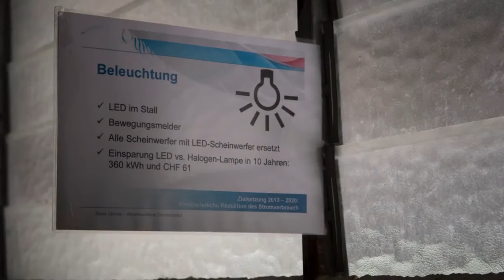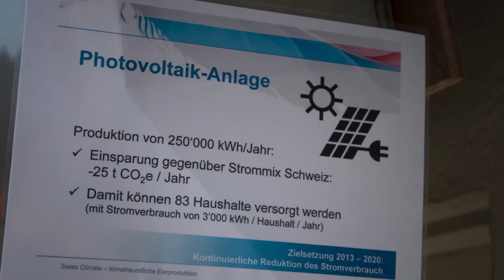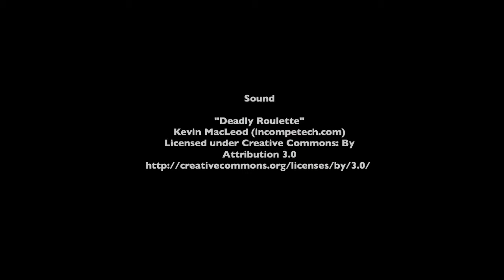Tag der offenen Tür 2016 bei Familie Stephan Beutter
Wo kommt das Migros Ei aus der Region her? Viele Informationen am Tag der offenen Tür rund um das Ei.